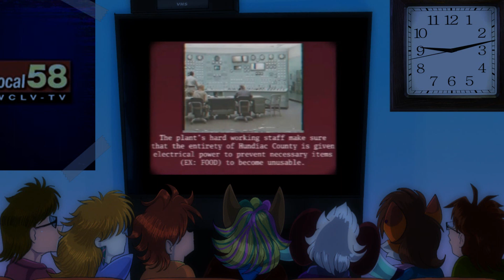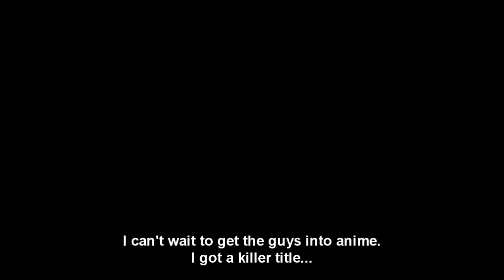TV67 WOPX-TV (Midnight Media Watches Analog Horror)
We sit through an ambitious series that we haven't heard an update from in months, in a low resolution Caracal.club room.